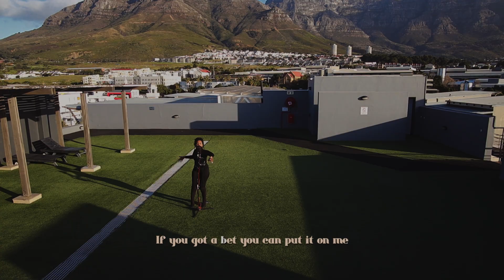Miss Morena - Loyalty (Rooftop Performance X Asante Prod X Direct Muzik Group)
Live Rooftop performance of Loyalty performed by Miss Morena
Asante Productions x Direct Muzik Group

LOYALTY produced by Eddy Beats
Written by Samantha Olwethu Sibongile Bekebeke
Muzic Engineer: Genii Blakk

Lyrics:

Loyalty
Loyalty
Loyalty

If you got a bet you can put it on me
Want respect?
You can put it on me
Want someone to have your back?
Loyalty loyalty loyalty

Oh what a goddess
Brown skin girl, so modest
Accolades on accolades
And mama been the proudest
Oh God is
Surely the greatest for introducing the latest
Cause every legend okay this
I been honest
Smoke the loudest
I borrwed you my chest to lay your troubles
Cause I'm really just the kindest
Now you thinking that were brastes
Oh yasis
I should give them classes
But all of them lack honesty
I see through them glasses

This shoulda been a freestyle
But I'll give you lastes
Tell me why they're turning the music into the kakest
A quick check to grab right from the cultures
A quick meal to fill the needs of these vultures
Capitalism has got them crippled they need crutches
Cannibalism has got them nibbling on pastors
They gotta come together but really all they can ask is
A blessing from God or a lesson from this Goddess

Want respect?
Loyalty loyalty loyalty

It's the same thing, it's the same thing
Loyalty Loyalty Loyalty
Choose fake love over the real thing?
Never that
Loyalty Loyalty Loyalty
It's not the same thing, not the same thing
Loyalty Loyalty Loyalty
I'm geeked up, I'm fired up
Loyalty Loyalty Loyalty

Produced by Asante Productions (2024)